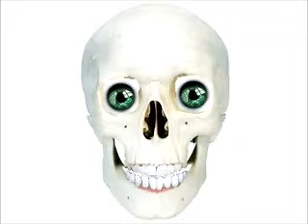Billy The Skeleton-Peach Milkshake